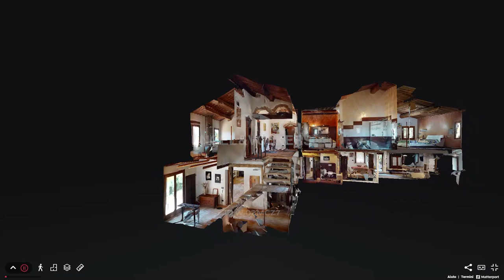MATTERPORT: RUSTIC COUNTRY HOUSE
In a quiet area completely surrounded by greenery is located this charming rustic house with swimming pool that seems to take us into another world. The property has been skilfully restored in 2009 maintaining the original characteristics of the time and materials such as stone and exposed beams. It is on two levels and surrounded by a green and well-kept park with a view of the relaxing swimming pool.

Your luxury real estate agency in Verona. Exclusive villas and apartments for sale in Verona, Engel & Völkers Verona City is the specialist in the brokerage of luxury properties and residences in Verona.

E&V ID W-02MCZ7